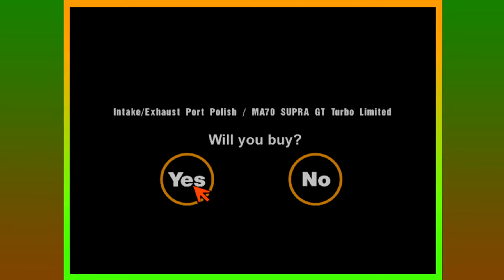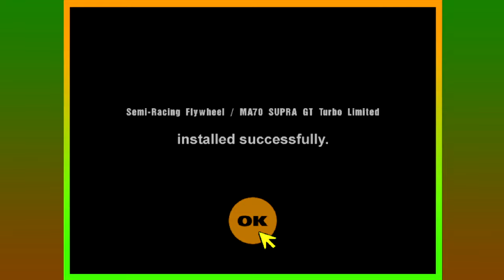Gran Turismo - Playthrough Part 2 | Sunday Cup